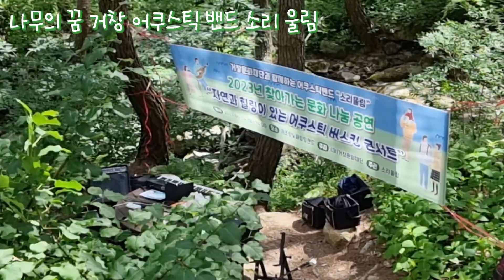나무의 꿈 거창 어쿠스틱 밴드 소리울림 버스킹 공연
거창 가조 항노화힐링랜드 치유의 숲에서
거창 어쿠스틱 밴드 소리 울림 공연중 '나무의 꿈'입니다

치유의 숲 나무도 같은 꿈을 꾸고 있을 듯합니다.

초록별 뜬 푸른 언덕에
나무 한 그루 되고 싶었지
딱따구리 옆구리를 쪼아도
벌레들 잎사귀를 갉아도
바람이 긴 머리 크러놓아도
아랑곳없이 그저 묵묵히
아름드리 어엿한 나무가
만개한 꽃처럼 날개처럼
너를 품고 너희들 품고
여우비 그치고 눈썹달 뜬 밤
가지 끝 열어 어린 새에게
밤하늘을 보여주고
북두칠성 고래별 자리
나무 끝에 쉬어 가곤 했지
새파란 별똥 누다 가곤 했지
찬찬히 숲이 되고 싶었지
다람쥐 굶지 않는 넉넉한 숲
기대고 싶었지 아껴주면서
함께 살고 싶었지
보석 같은 꿈 한 줌 꺼내어
소색거리며 일렁거리며
오래 오래 안개 속에서
기다리고 있었지

최고의 자료로 보답하겠습니다.

중학교 고등학교 필수 문학 작품 해설과 문제 은행 '국어교사 박전현입니다'에서 만날 수 있습니다.